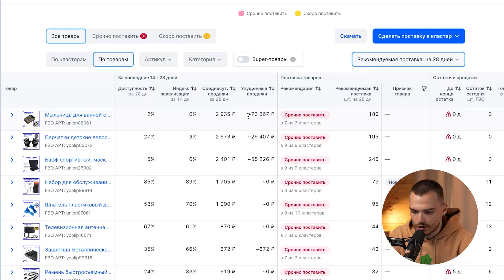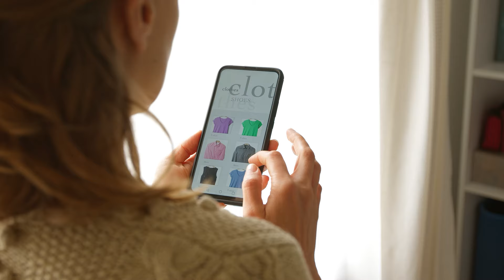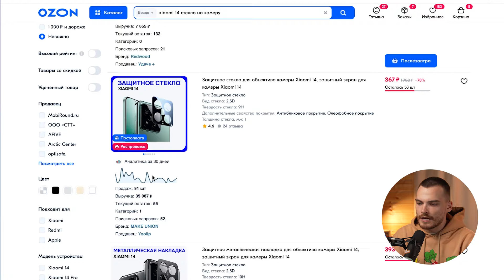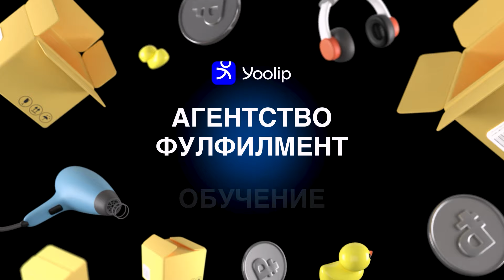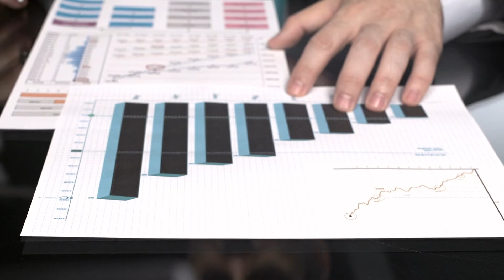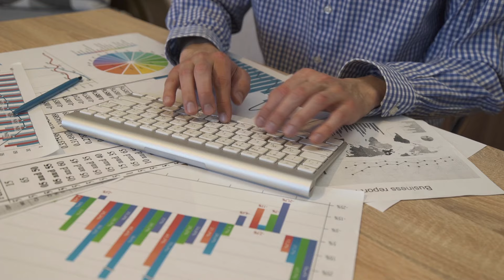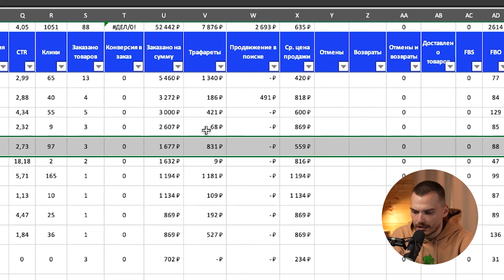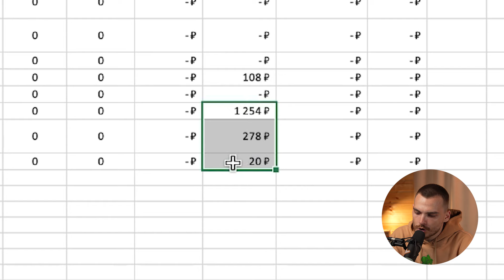Исправив ЭТИ ОШИБКИ ты начнешь зарабатывать на Ozon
В этом видео я расскажу о стандартных ошибках новичков и покажу, как их исправление может привести к успеху на Ozon. Это краткий, но ёмкий обзор пути каждого начинающего продавца, основанный на нашем опыте

MARKET_10483729

Таймкоды:
00:00 - Вступление
00:20 - Дефицит товаров
04:06 - Рост конкуренции
08:10 - Низкий рейтинг товара
10:24 - Продвижение